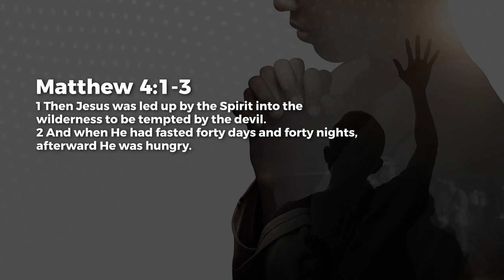Turn These Stones Into Bread - Paul Emmanuel | Daily Devotion, September 21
Today's Daily Devotional: Turn These Stones Into Bread